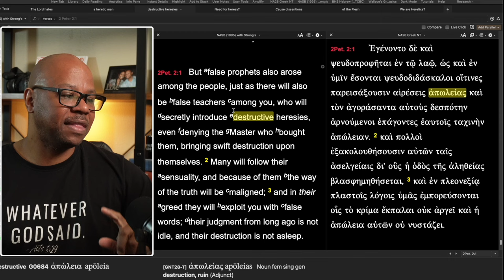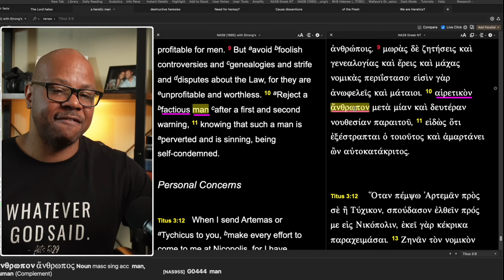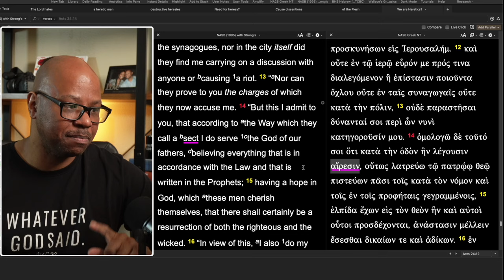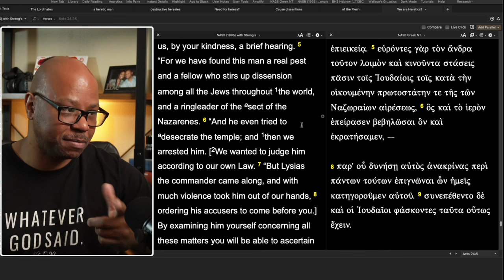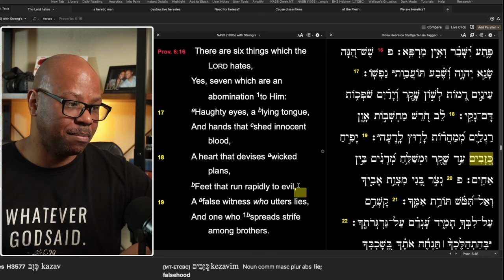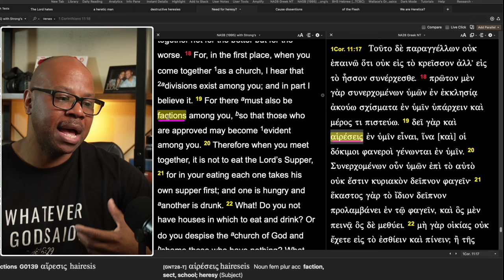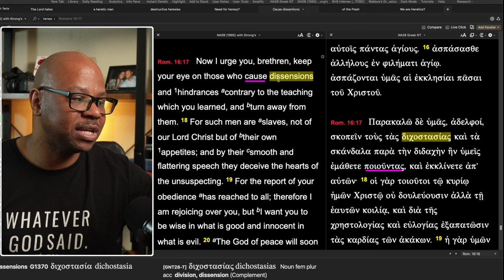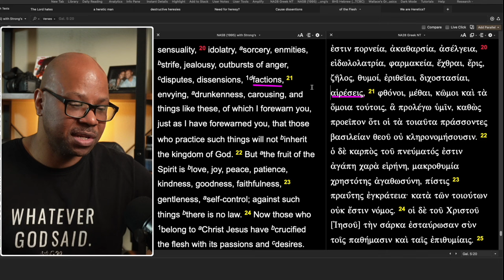A True Heretic?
The Real Heretic according to the Bible?